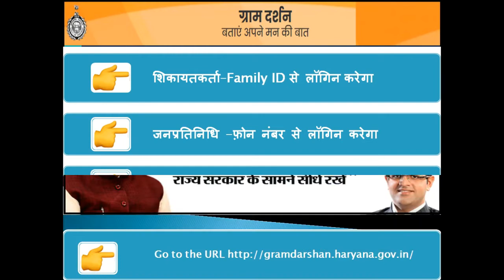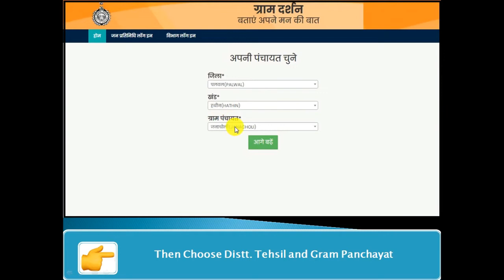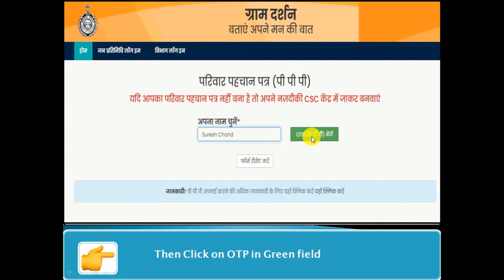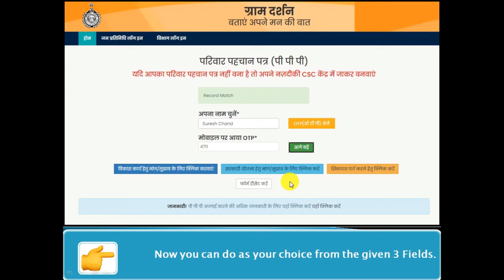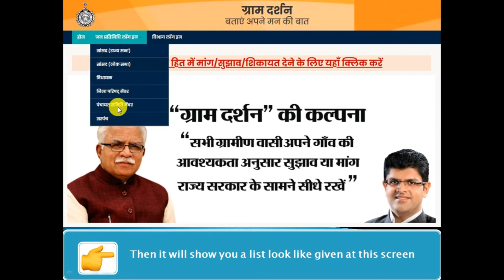ग्राम दर्शन पोर्टल हरियाणा | Go Online at Gram Darshan Portal To Complaint or Suggestion 2021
Lets see how to use of this new portal online Gram Darshan. If there is any complaint or suggestion, Go online at Gram Darshan Portal Haryana.

शिकायत या सुझाव के लिए ग्राम दर्शन पोर्टल पर जाएं | Online Gram Darshan Portal एक नया पोर्टल है जो हरियाणा सरकार ने अभी अभी लांच किया हैं | जिसके द्वारा कोई भी नागरिक अपने सुझाव , शिकायत या किसी भी सरकारी योजना की मांग कर सकता हैं |  फुल जानकारी के लिए वीडियो को अंत तक देखें |

Covered Tags:-
Parivar Pahchan Patra update
ग्राम दर्शन पोर्टल हरियाणा,
ग्राम दर्शन पोर्टल लिंक,
ई ग्राम पंचायत,
ग्राम पंचायत एप डाउनलोड,
ई ग्राम सभा,
Gram Darshan Portal,
E Gram Darshan Portal,
Gram Darshan Portal Haryana,
Gram Darshan Portal Link,
E Gram Sabha,
Gram Panchayat,
haryana gram darshan portal login,
gram darshan haryana website,
gram darshan portal link haryana,
gram panchayat work report haryana,
gram sachivalaya haryana,